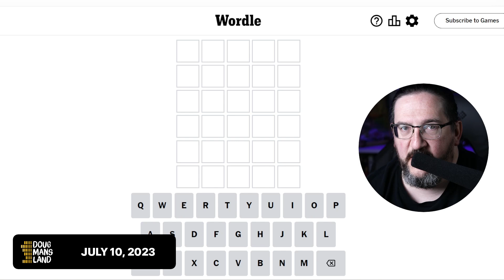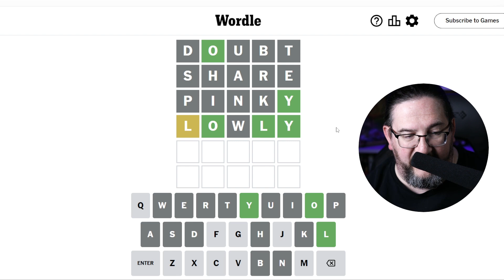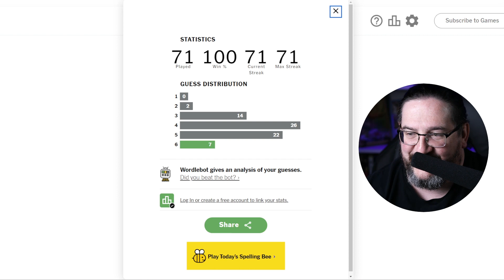Doug plays today's Wordle 751 for 07/10/2023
It's July 10, 2023 and Doug is playing today's daily Wordle 751!